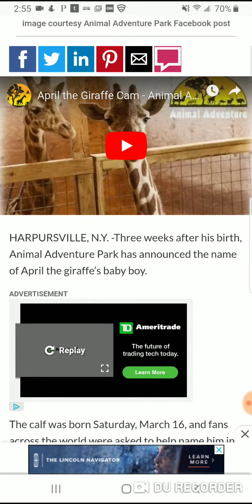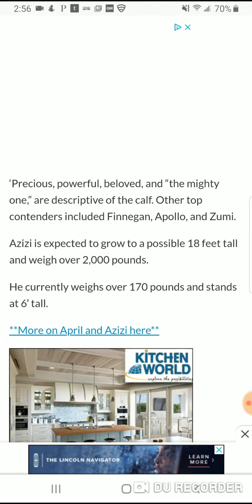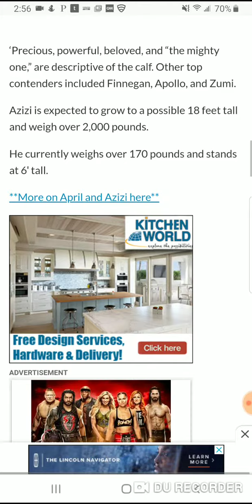It is official: April's baby boy has a name 🦒